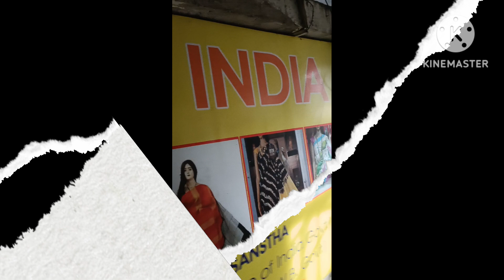Handloom Diwas 7.8.24.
Handloom Diwas 7.8.24.August 7 was chosen as the National Handloom Day to commemorate the Swadeshi Movement which was launched on this day in 1905 in Calcutta Town Hall to protest against the partition of Bengal by the British Government. The movement had aimed at reviving domestic products and production processes.